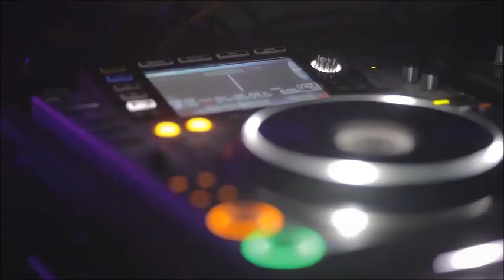Faithless - Tarantula (Jakaan Remix) 🔈🎧👽 Psytrance